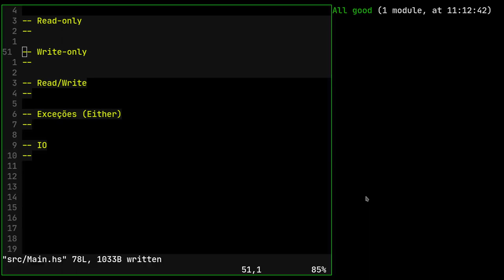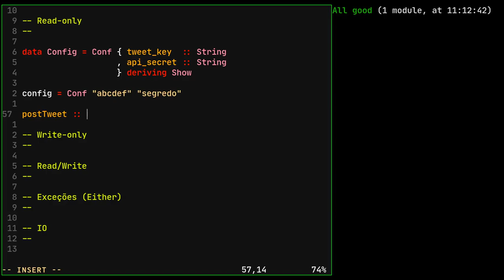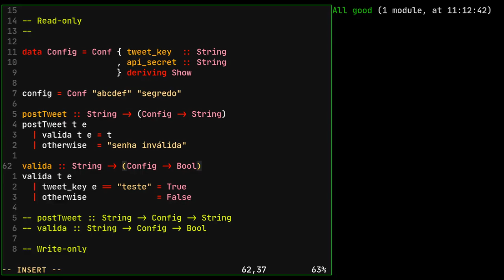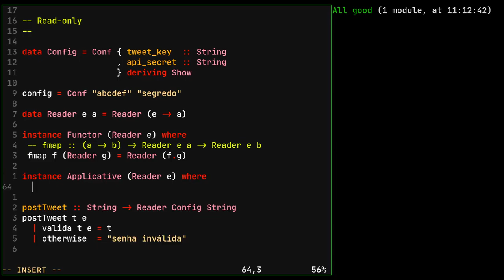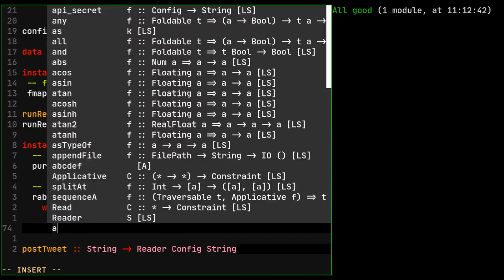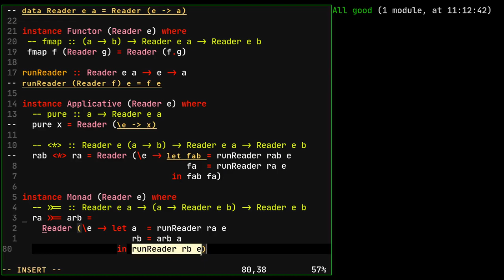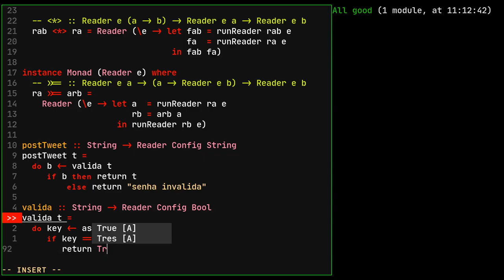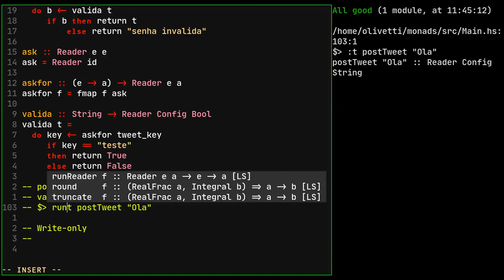11.5 - Programação Funcional em Haskell: Monad Reader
Como descrevemos estados somente-leitura? Com funções, obviamente.